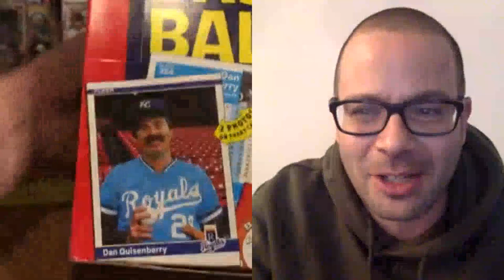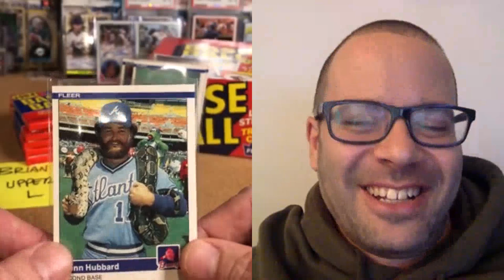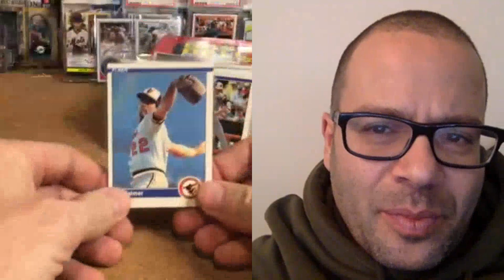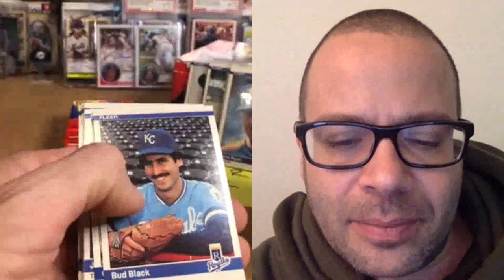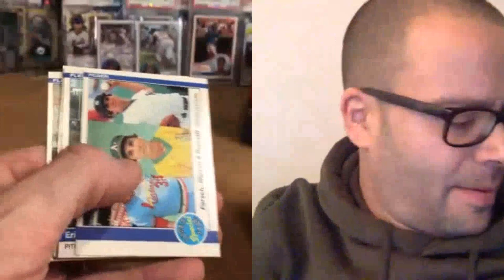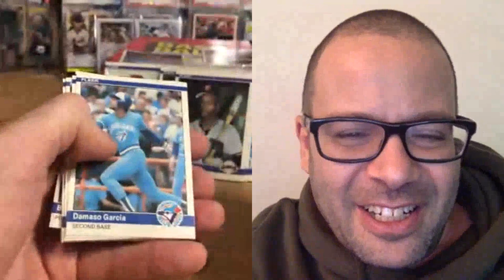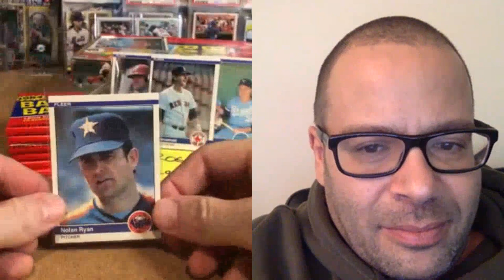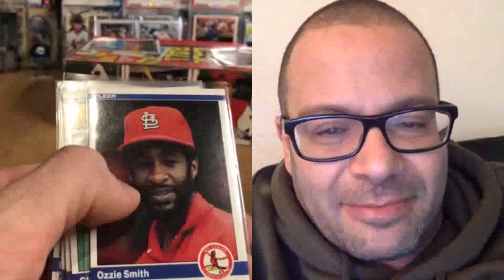1984 Fleer Wax Box Break - Searching for Don Mattingly rookie with Stu Stone from Jack of All Trades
1984 Fleer Wax Box Break - Searching for Don Mattingly rookie with Stu Stone from the film Jack of All Trades!

Stu joins us once again for a fun throwback break, and the set was a lot of fun!   Don't be alarmed if you see smoke behind Stu, that's just his building on fire - only kidding but we do get a fire alarm!   We get alarmed by many other things, and pleasantly surprised by a few as well.  A fun box!!

1984 Fleer has so many great players and has so many fun cards!   We went a bit long, but hope you enjoy this set and our search!

Follow-up Comments:

⚫A (bleeped) version of the Lasorda opinion of Kingman's performance.  Couldn't find a bleeped version of the Bevaqua rant ;)

⚫Chili Davis rookie card was 1982!

⚫Quisenberry did not win AL Cy Young in 83 (It was Lamar Hoyt).  Quis finished either 2nd or 3rd in Cy Young voting in 82, 83, 84, 85 and (still) has the lowest BB/IP of any pitcher in modern history.  He became a member of the HOF in 2006.

⚫Roy Lee Jackson can sing like a champ, apparently.   He sang the Nat'l Anthem before games more than once apparently.   See link to discussion of Roy's singing:

⚫Dave Winfield is a member of the Hall of Fame, and a 12 time All-Star, and should definitely have his cards sleeved even if he murders seagulls every now and then.   He made it all right with Toronto when he hit the game-winner in Game 6 of the 1992 WS against the Braves that scored two and put them ahead for good.

⚫Dr Bobby Brown was a decorated veteran who won 5 World Series with the Yankees and who served as President of the American League from 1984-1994.   Bobby Brown (no relation) played for the Padres and Yankees and a part-time outfielder for 7 years and had his card pulled multiple times in this break!   Bobby Brown (no relation to either) released the album Don't Be Cruel in 1988, featuring the number one single My Prerogative, and it stayed at the number one position on Billboard for six straight weeks and was the biggest selling album of 1989.  ;)